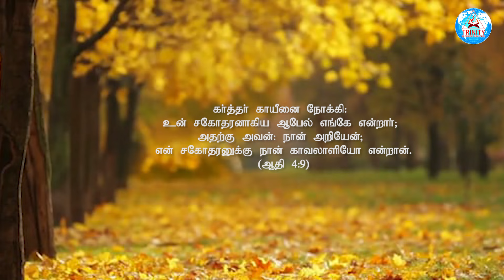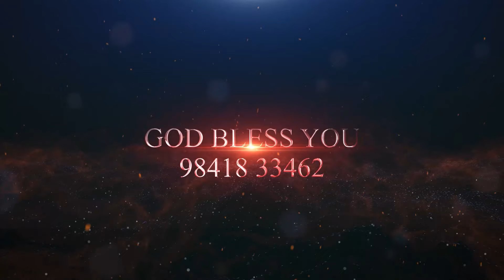உடன்பிறப்புகளை விசாரியுங்கள் | Today Prophetic Word | march20 | BRO.MANOJOHN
உடன்பிறப்புகளை விசாரியுங்கள்

12:00AM Early Morning Prayer Before Sleep Tamil
00:30AM Today Shorts Bible Verse In Tamil
03:00PM Daily Post